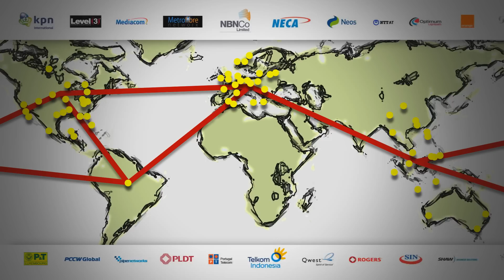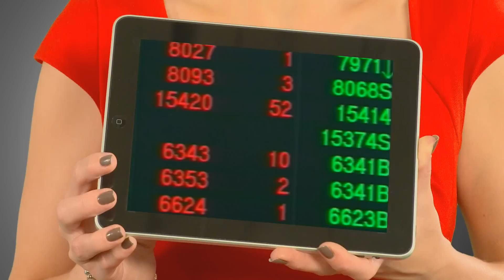It's Just the Beginning for Carrier Ethernet.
It's just the beginning for Carrier Ethernet.  The MEF has created more than 30 specifications based on thousands of technical contributions and have been responsible for a wealth of certified products, services and skilled professionals -- all ready to drive the future of global communications... this $25bn market is forecast to exceed $47bn by 2015... watch this video to understand the Carrier Ethernet journey plus gain a glimpse in to its Cloud-based future and the introduction of CE 2.0!